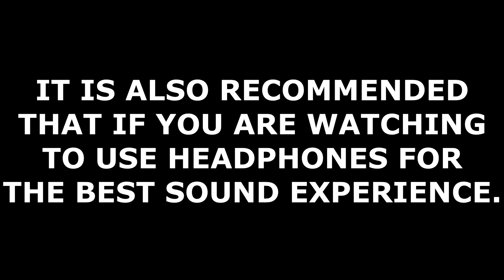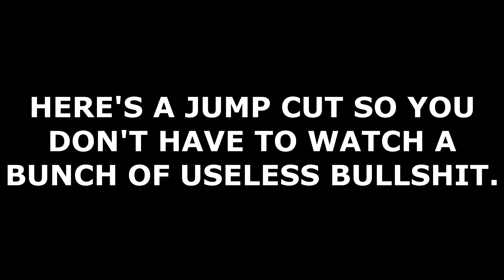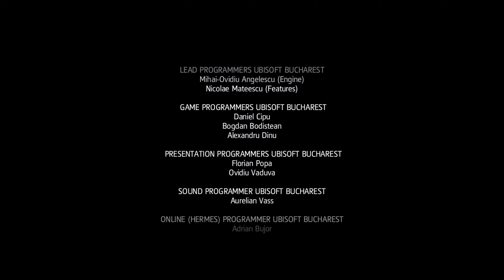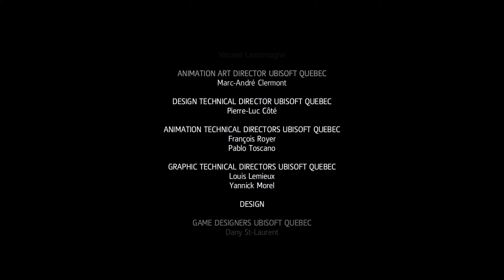Assassin's Creed IV: Black Flag Part 14 ENDING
Woo-hoo we beat it. I'm pretty sure Edward's daughter Jennifer goes on to become a pirate and we all know what becomes of Haytham.

As always ladies and gentlemen I hope all of you enjoyed this video.